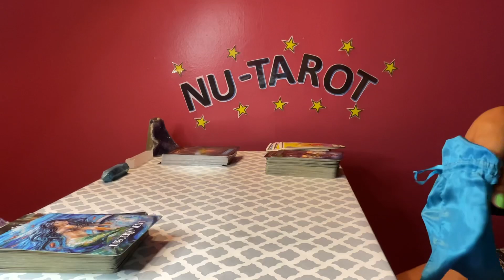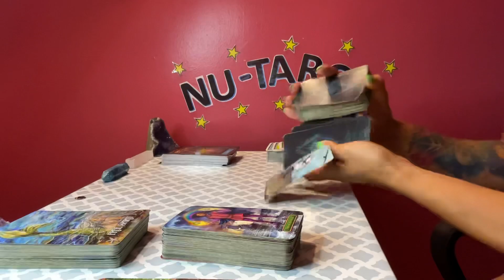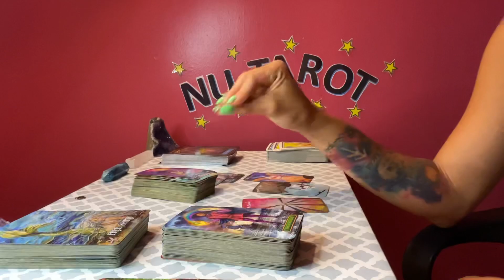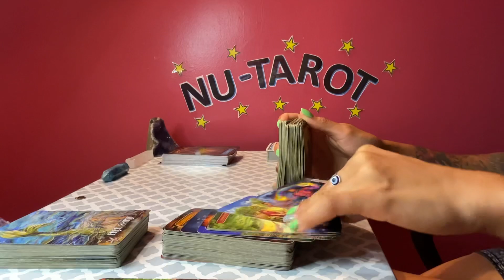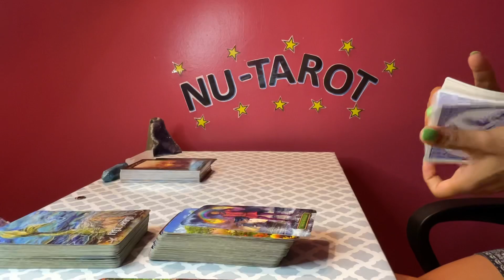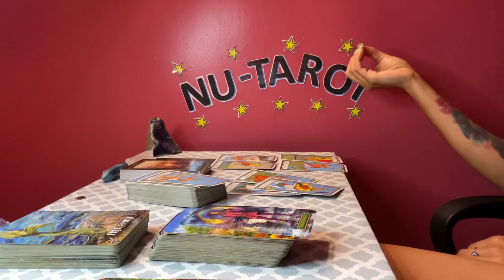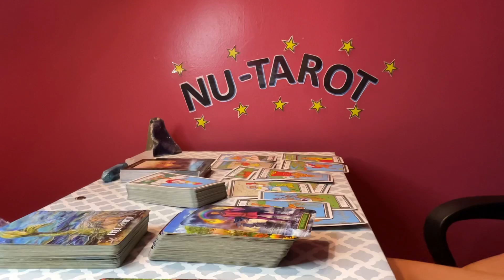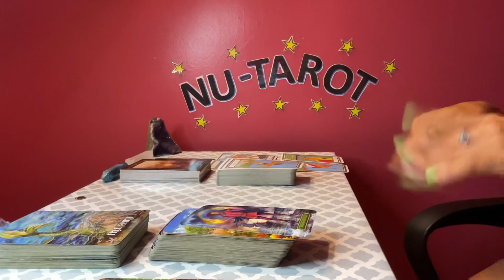Sagittarius ♐️ *WHAT YOU DON’T SEE COMING 👀🫣*